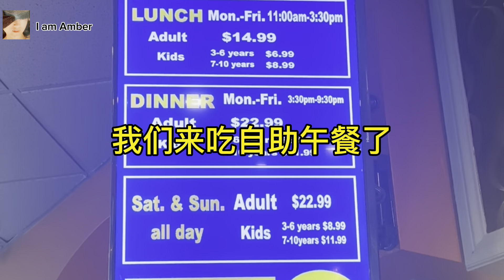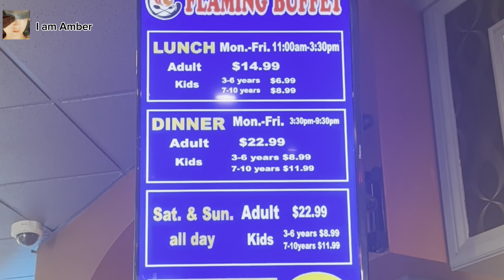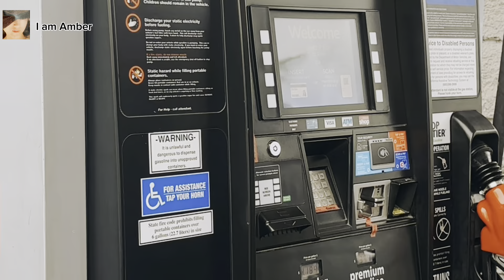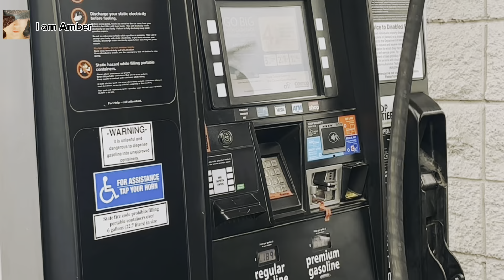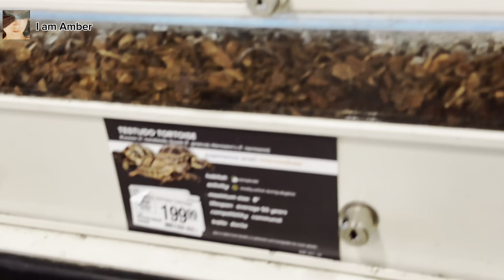【美国医生中国妻】我先生总想坐在家里不挪窝，可身边的事太多由不得他……February 28, 2024